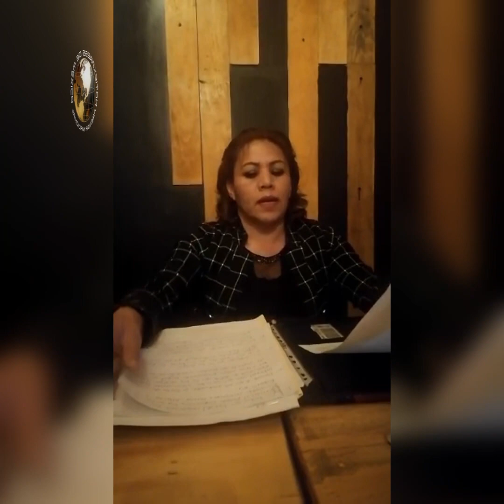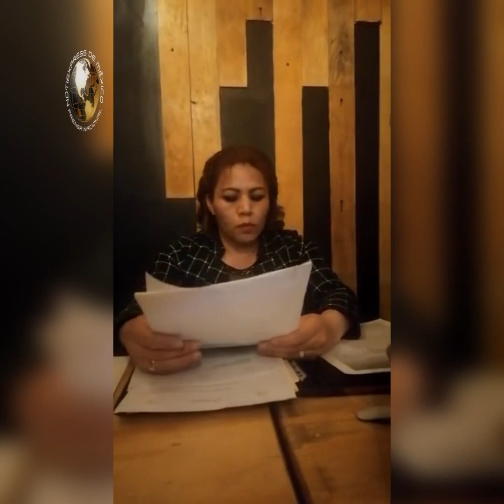DENUNCIAN PENALMENTE A FUNCIONARIAS DE LA CD MUJER EN EL ESTADO DE HIDALGO POR ACCIONES ILÍCITAS